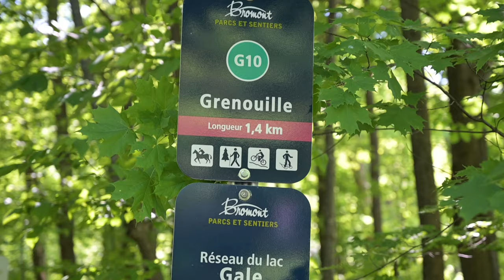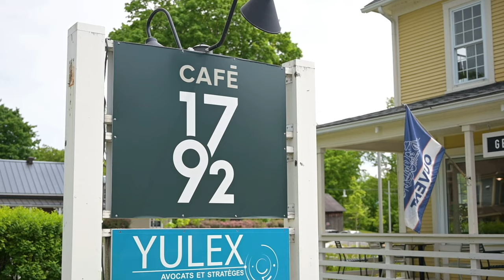😍 Hébergement DE LUXE à Bromont : B&B La Bohème (Québec, Canada)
Nous avons fait un superbe séjour chez La Bohème, un luxueux Bed & Breakfast situé à Bromont, à une heure de Montréal. moment de détente parfait ! On s'est fait dorloter par Jacques et Sophie, deux hôtes hors pair ! On a profité du spa, de la piscine et plus encore. Si vous cherchez un hébergement où relaxer et profiter de la nature, c'est l'endroit rêvé. 😍

Bon visionnement !
❤  Anne & Eric

🔷LES BONNES ADRESSES :
► Restaurant La Selva : 89 Bd de Bromont A-101, Bromont, QC
► Café 1792 : 715 Rue Shefford, Bromont, QC